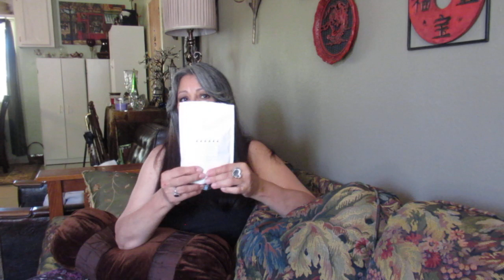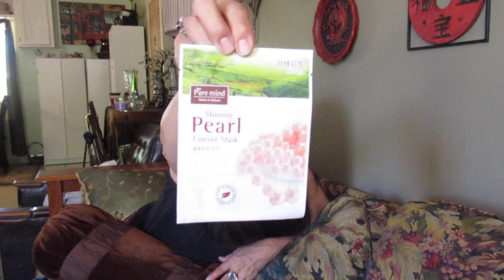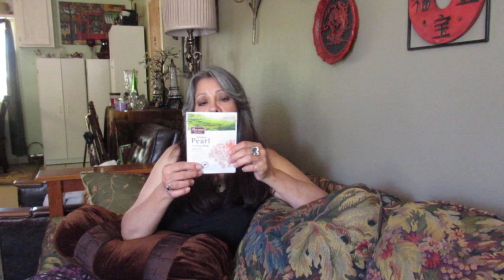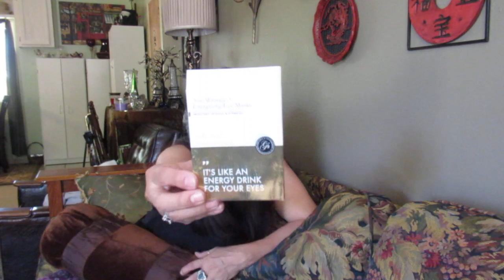Anti Aging Skin Care Update